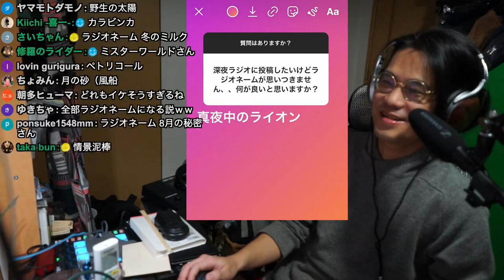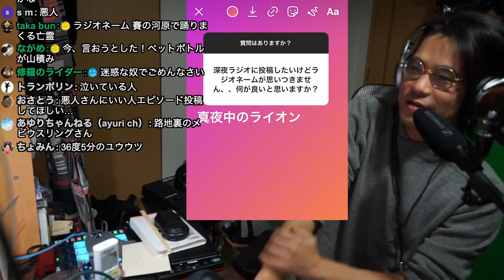ラジオネーム、何がいいと思います？みんなで考えてみた